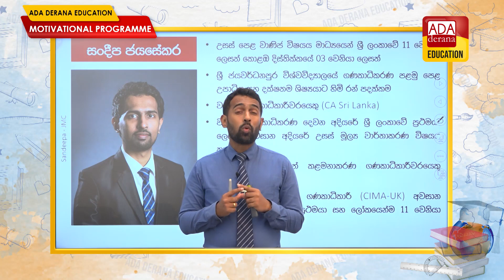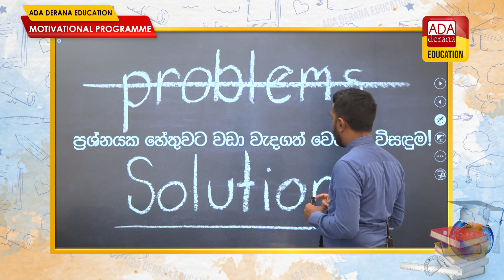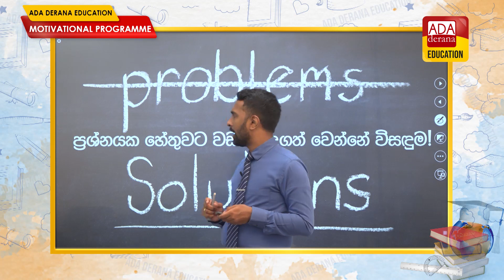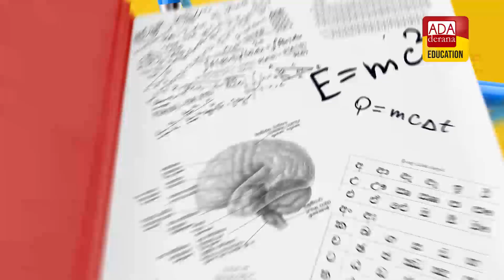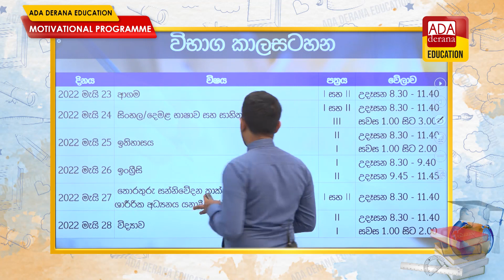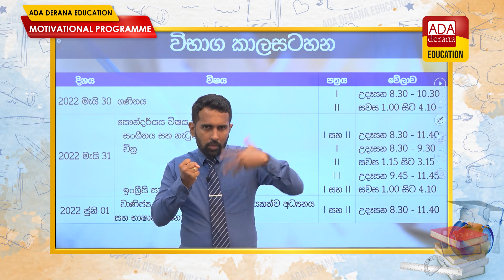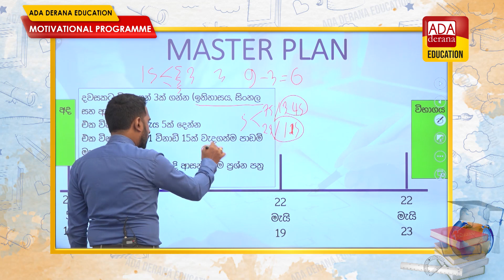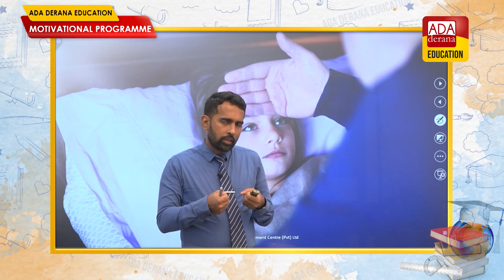Motivational Program | පුද්ගල සංවර්ධන දේශක සංදීප ජයසේකර 2022.05.18